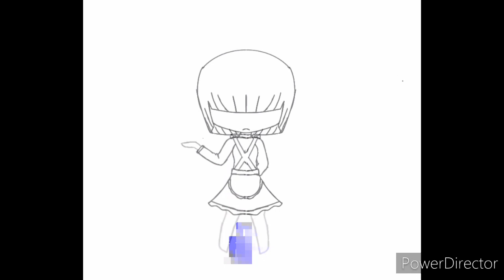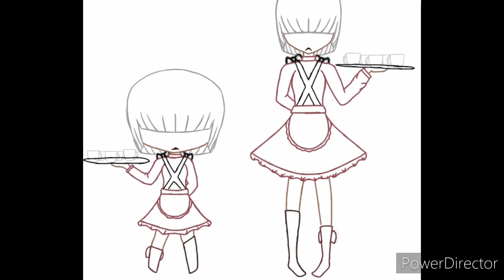speed paint part 17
I might post next weekend